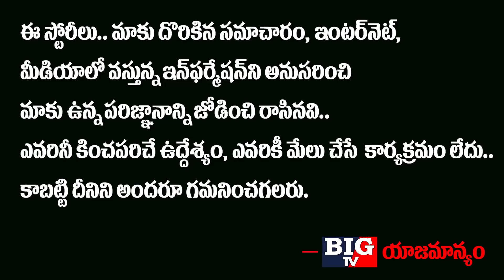పాక్ బంకర్‌ లపై భారత్ మిస్సైల్స్ దాడి..! | India Attack on Pakistan | India Pak News | BIG TV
పాక్ బంకర్‌ లపై  భారత్ మిస్సైల్స్ దాడి..!

India Attack on Pakistan

India Pak News